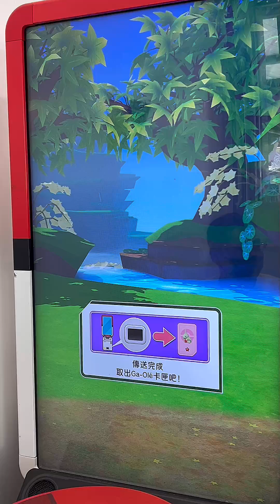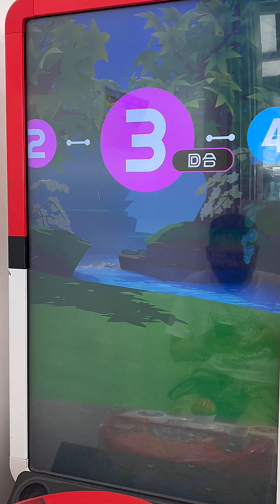Pokémon Gaole | 人生第一次遇到蓋歐卡！！打一把就被後面大叔快投投出！